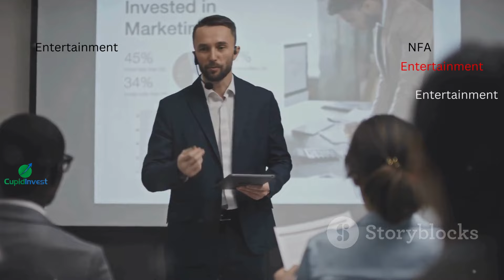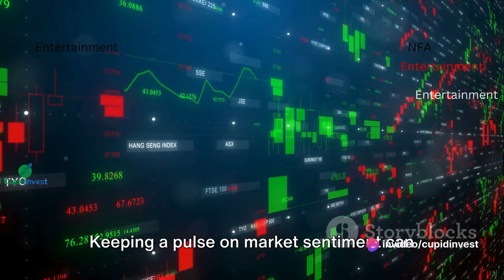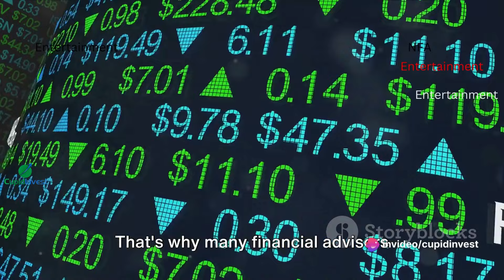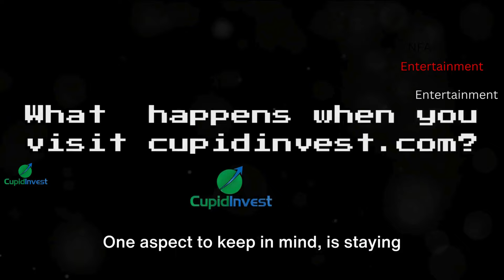Timing the Market? When to Sell?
In this video, we talk about proven Investing strategies for the beginner investor. Like when to sell,  and buy and hold.